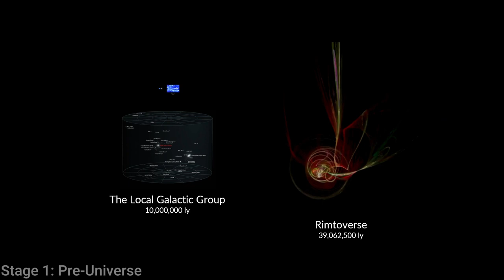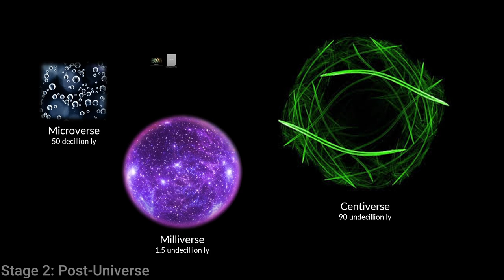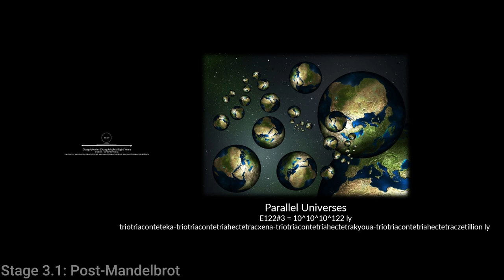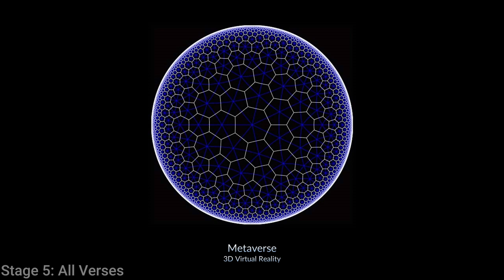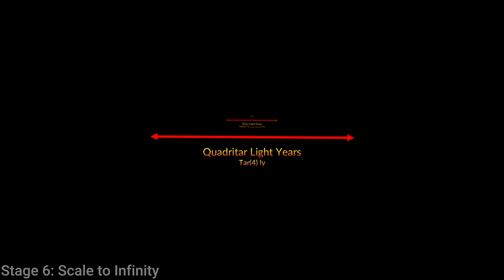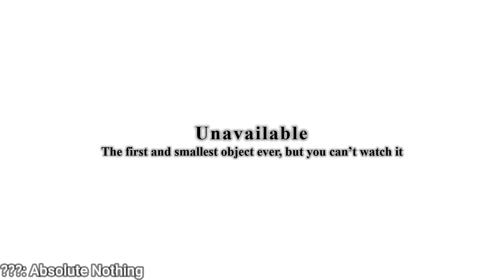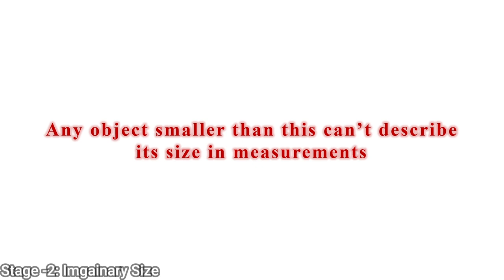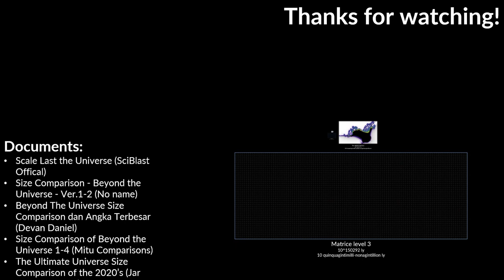Size Comparison Beyond The Universe 4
After 3 years... Sorry about more busies, I have kept documents, and I made SCBTU4!

Video Genre: Comparison, Size, Scale, and More.

Stages:
0:00 - Intro
0:08 - Stage 1: Pre-Universe
1:22 - Stage 2: Post-Universe
6:14 - Stage 3: Mandelbrot Fractals
7:39 - Stage 3.1: Post-Mandelbrot
10:00 - Stage 4: Beyond Omega
11:50 - Stage 5: All Verses
13:29 - Stage 6: Scale to Infinity
16:22 - Stage 7: Infinity and Beyond
20:04 - ???: Absolute Nothing
22:41 - Stage -2: Imaginary Size
24:06 - Stage -1: Negative/Opposite Size
26:03 - Credits